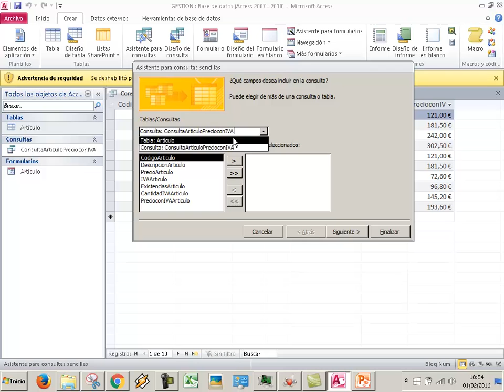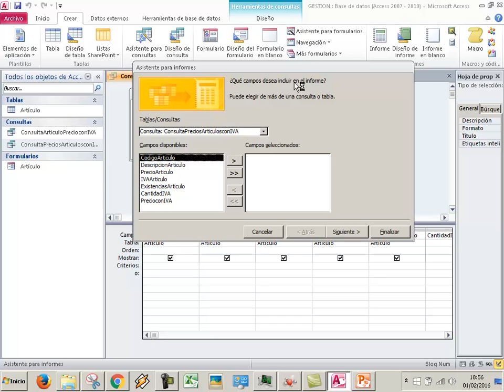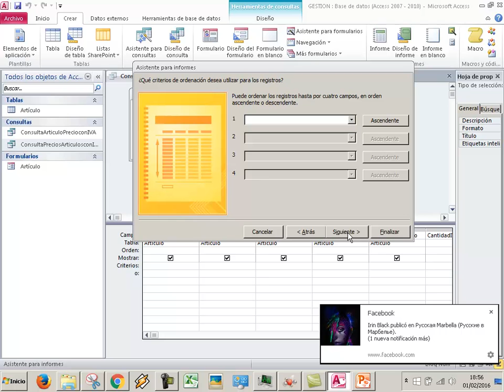UD 08 08 Artículos en Access: campos calculados e informes Bases de datos Archivo